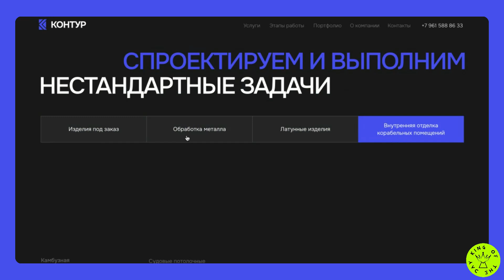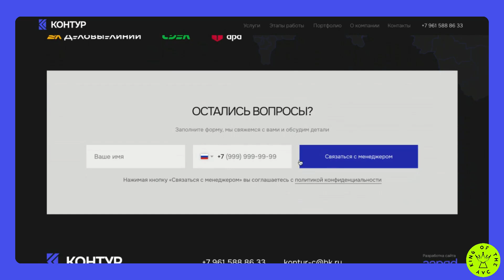Contour - Production of products made of metal to order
*King Of The Day* -  05 Oct 2024

*Contour*
We developed a website for Contour company producing customised metal products. A modern site with a brutal character with an emphasis on the professionalism of the team, unique experience and technological equipment.

Credits:
*Zaryad*